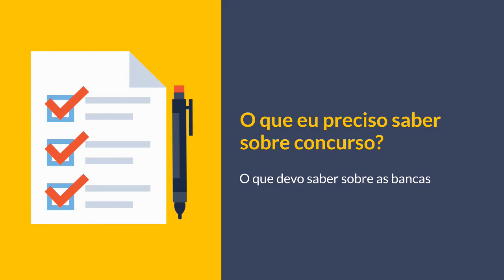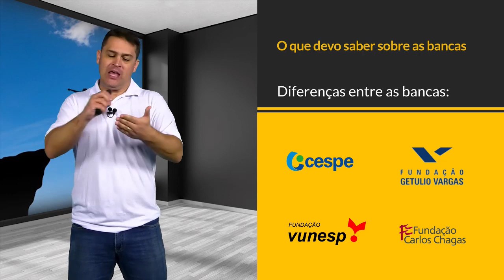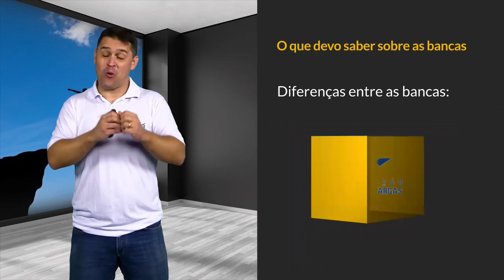Como passar em concurso Público - O que devo saber sobre as bancas?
Nesse vídeo o professor Ricardo Beck vai te explicar o que é necessário saber sobre as bancas.